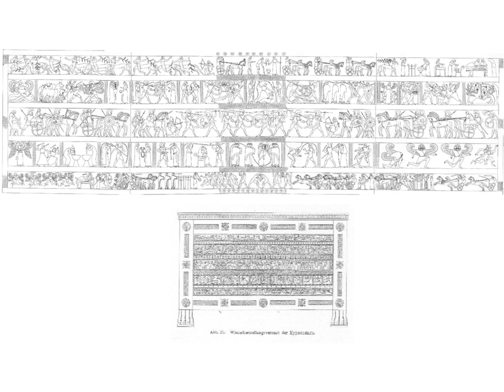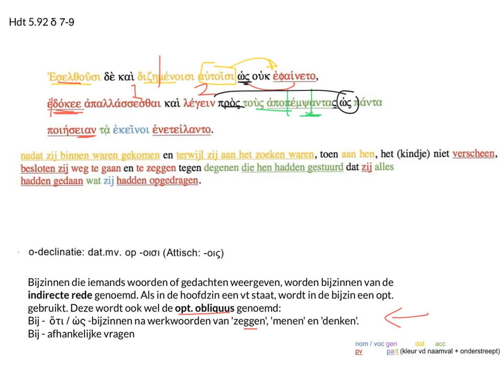10 Hdt 5.92δ 7-9 en ε 1-2: Kypselos ontsnapt; verklaring naam.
Hdt 5.92δ 7-9 en ε 1-2
Eisma p. 90
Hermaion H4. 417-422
De Bakchiaden geven het op.. verklaring van de naam Kypselos